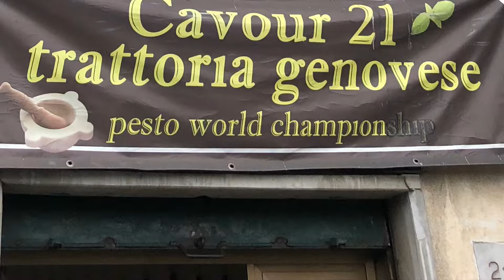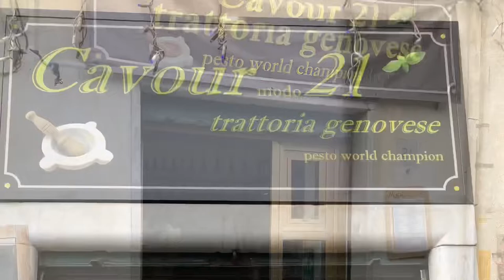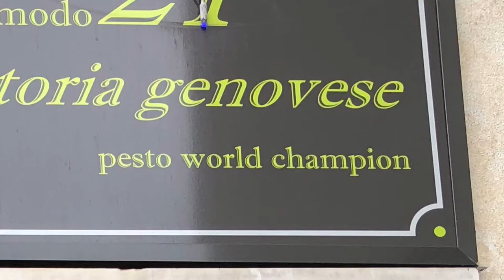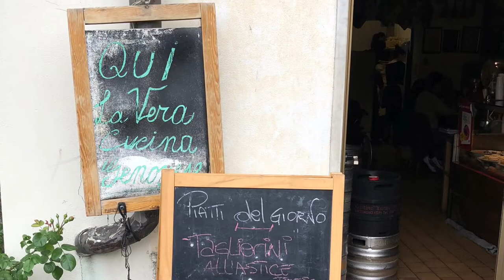[ Cavour Modo 21, Genoa, Italy ] Trattoria genovese ( Pesto World Champion )